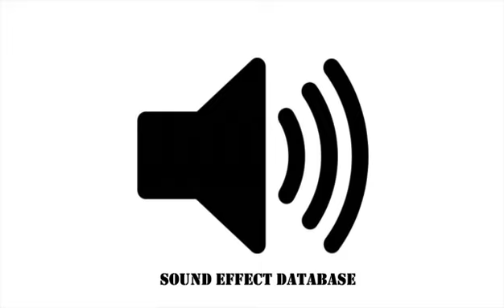Horse Cart Passing Sound Effect